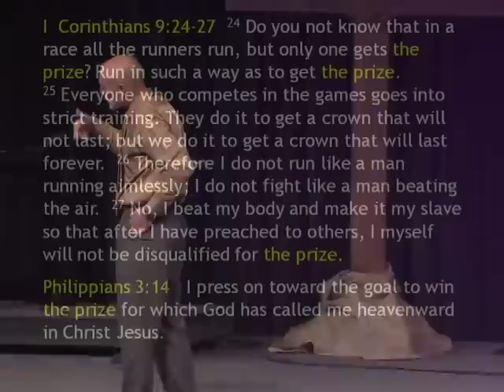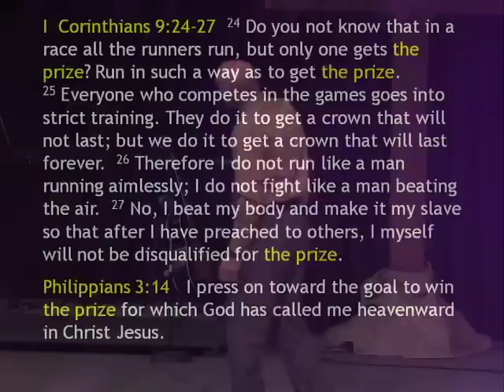Are you ready? (2010)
Readiness (for Jesus returning) is a lifestyle.

Find out more at bethel.ch